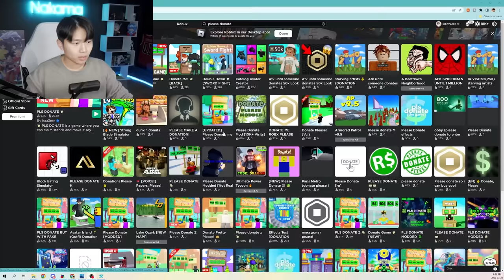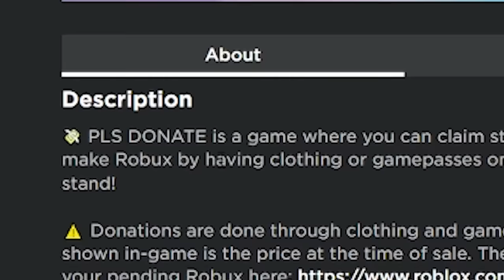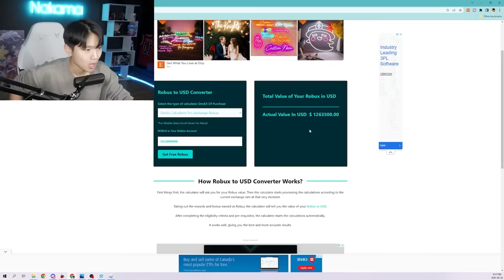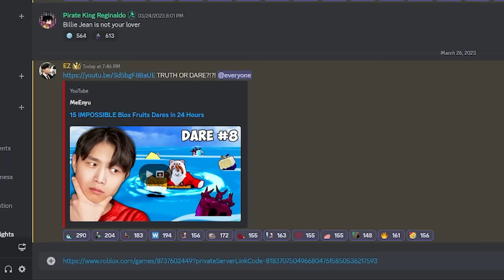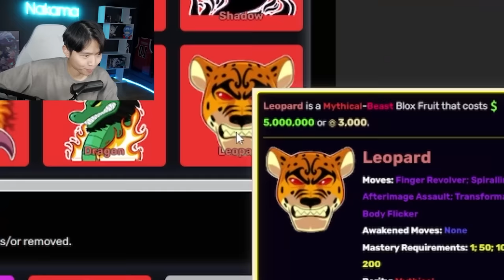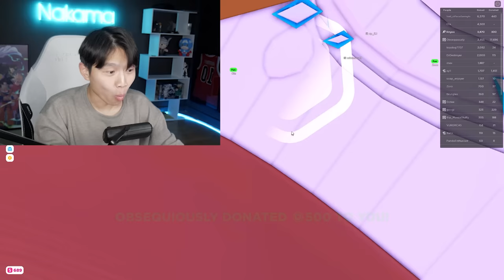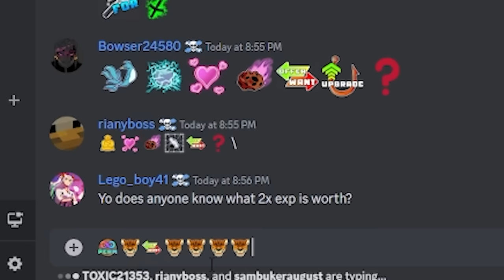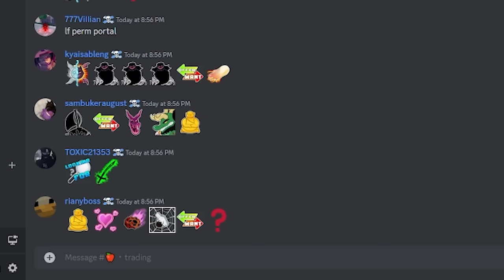I bought PERMANENT fruits in Blox Fruits with Pls Donate